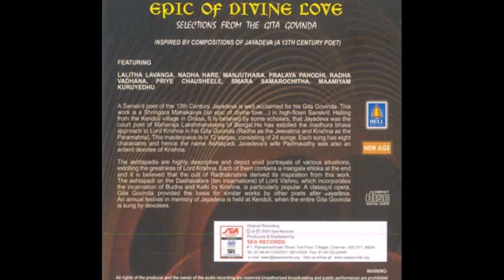Kuruyedhu |Epic Of Divine Love|Selections From Gita Govinda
|Epic Of Divine Love|Selections From Gita Govinda